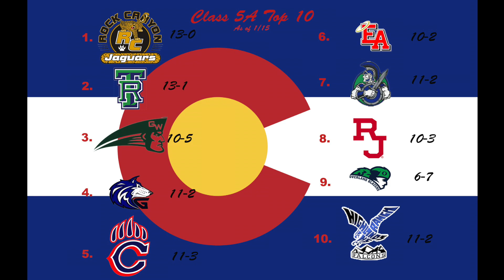RJ vs Rock Canyon Boys Basketball Pre-game Show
P
.roduced by Sam Stern, Michael Manoogian, and Caleb Meriweather